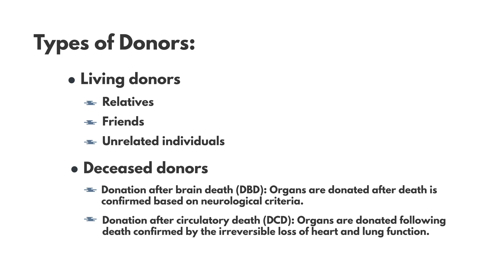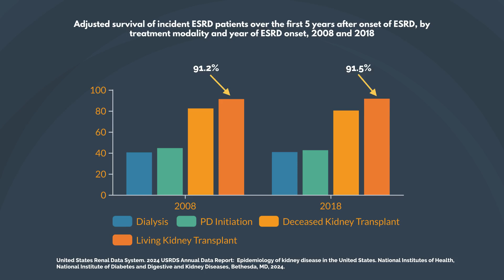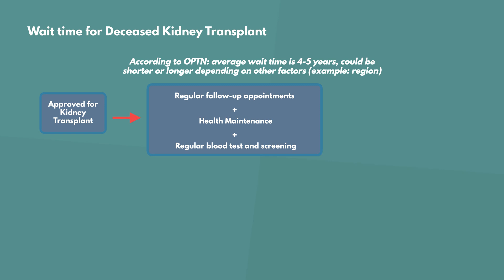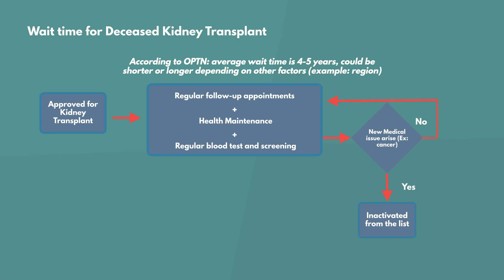Kidney Transplant Part 1 Animation: Your Guide to Kidney Transplant - What You Need to Know First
Thinking about a kidney transplant? This video explains key differences between dialysis and transplant outcomes, how to get listed for a kidney transplant, and what factors affect your eligibility. Learn about estimated GFR, living vs. deceased donor outcomes, and the transplant evaluation process. We also cover transplant wait times and how to improve your chances of getting a kidney sooner.

Whether you're a patient, caregiver, or healthcare professional, this video offers essential information to help you understand the path to kidney transplantation.

🔗 Further Reading and Resources:
• Estimated Glomerular Filtration rate (eGFR). National Kidney Foundation. July 13, 2022.
• Frequently Asked Questions about kidney transplant evaluation and listing. Organ Procurement and Transplant Network (OPTN).
• Cho PS, Saidi RF, Cutie CJ, Ko DS. Competitive Market Analysis of Transplant Centers and Discrepancy of Wait-Listing of Recipients for Kidney Transplantation. Int J Organ Transplant Med. 2015;6(4):141-9. Epub 2015 Nov 1. PMID: 26576259; PMCID: PMC4644566.
• Shi B, Ying T, Chadban SJ. Survival after kidney transplantation compared with ongoing dialysis for people over 70 years of age: A matched-pair analysis. Am J Transplant. 2023 Oct;23(10):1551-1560. doi: 10.1016/j.ajt.2023.07.006. Epub 2023 Jul 17. PMID: 37460010.
• The Kidney Project. University of California San Francisco.
• United States Renal Data System. 2024 USRDS Annual Data Report: Epidemiology of kidney disease in the United States. National Institutes of Health, National Institute of Diabetes and Digestive and Kidney Diseases, Bethesda, MD, 2024.
• Sprangers B, Nair V, Launay-Vacher V, Riella LV, Jhaveri KD. Risk factors associated with post-kidney transplant malignancies: an article from the Cancer-Kidney International Network. Clin Kidney J. 2018 Jun;11(3):315-329. doi: 10.1093/ckj/sfx122. Epub 2017 Oct 27. PMID: 29942495; PMCID: PMC6007332.
• Sokas C, Cooper Z, Salim A, Rodrigue JR, Adler JT. Wait expectations: The impact of delisting as an outcome from the kidney transplant waitlist. Clin Transplant. 2021 May;35(5):e14250. doi: 10.1111/ctr.14250. Epub 2021 Feb 27. PMID: 33565145.
• Engels EA, Pfeiffer RM, Fraumeni JF, et al. Spectrum of Cancer Risk Among US Solid Organ Transplant Recipients. JAMA. 2011;306(17):1891–1901. doi:10.1001/jama.2011.1592
• Neale J, Smith AC. Cardiovascular risk factors following renal transplant. World J Transplant. 2015 Dec 24;5(4):183-95. doi: 10.5500/wjt.v5.i4.183. PMID: 26722646; PMCID: PMC4689929.
• NKF Releases Commentary on Transplant Practices. National Kidney Foundation. March 18, 2021.